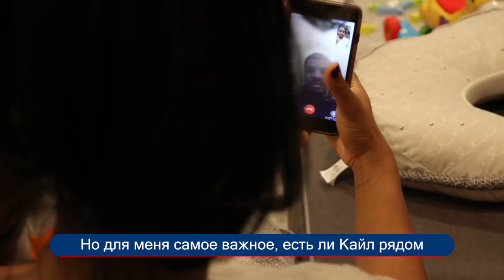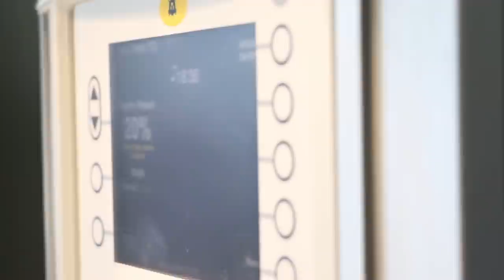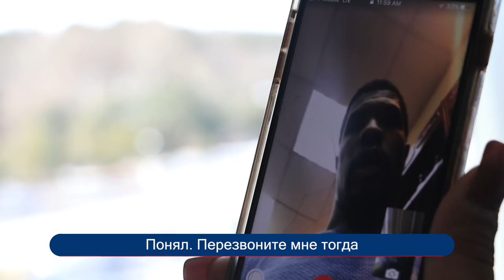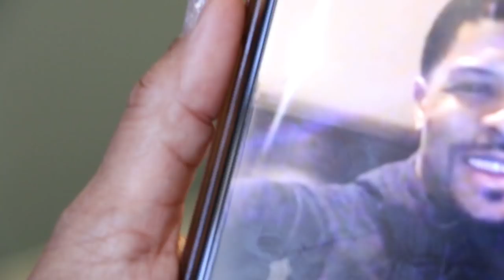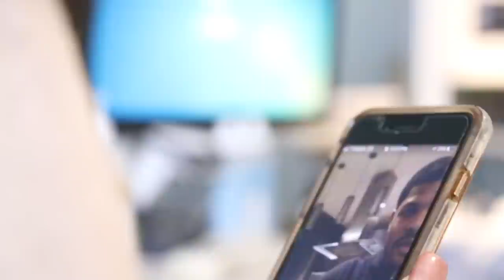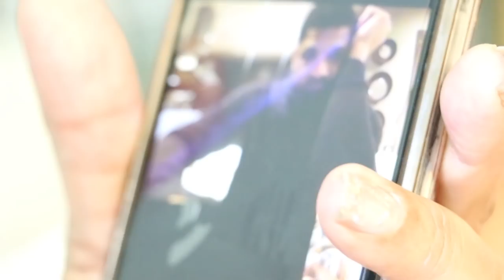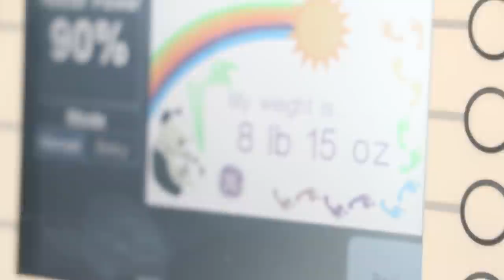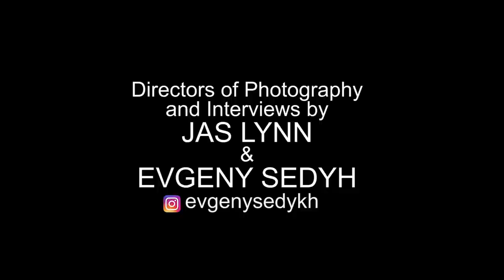Простой парень из Сиклервиля (эпизод #3). Документальный сериал про Кайла Хайнса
Первый баскетбольный документальный сериал в Евролиге!

Кайл Хайнс выдающийся баскетболист. Центровой ростом 198 сантиметров по прозвищу «Сэр Хайнс» сумел не только стать «звездой» в Европе, но и изменил игру так, что теперь сложно представить, каков был баскетбол без Хайнса.
О том, чего ему это стоило, как Кайл живет в ЦСКА, о том, какой он на самом деле человек, в сериале про жизнь профессионального баскетболиста - Простой парень из Сиклервиля!